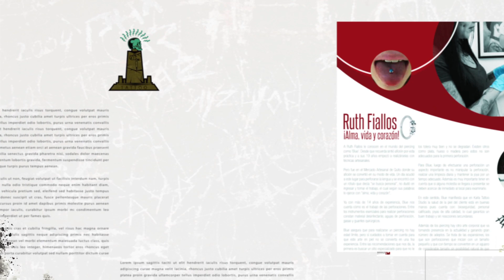Made Ink Tattoo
La primera revista de tatuajes del Ecuador Made ink´s Tattoo Magazine ´Mitad del Mundo´ ya está en circulación.